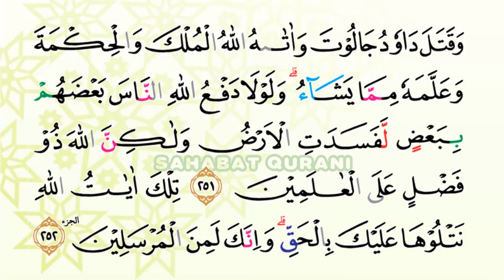Belajar Membaca Al Quran Surat Al Baqarah Ayat 238-252 | Metode Ummi Foundation Surabaya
Video ini merupakan Surat Al Baqarah Ayat 238-252

MUROTTAL METODE UMMI LENGKAP :
1. Murottal Juz Amma/Juz 30
2. Murottal Juz Amma/Juz 29
3. Murottal Juz Amma/Juz 1
4. Murottal Juz Amma/Juz 2
5. Murottal Juz Amma/Juz 3
6. Murottal Juz Amma Anak